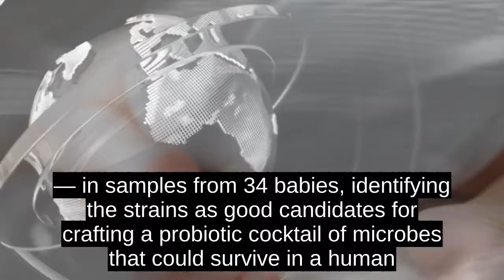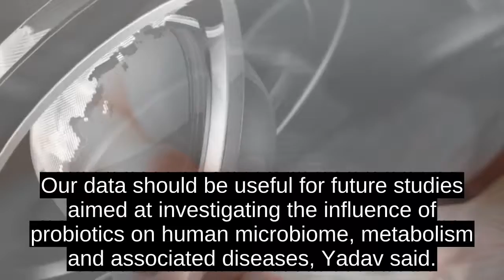Will Baby Poop Bacteria Become The New Probiotic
Could the key to better gut health reside in a probiotic cocktail brewed from the contents of an infants dirty diaper